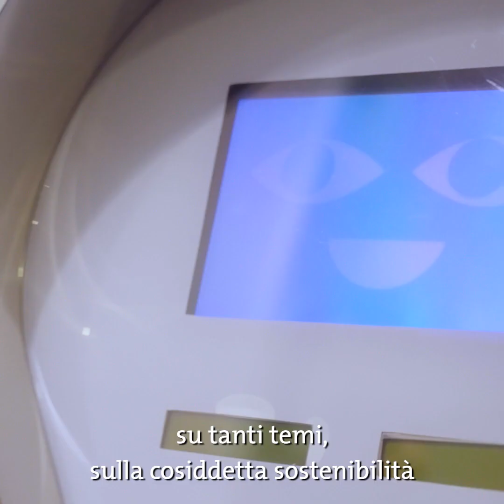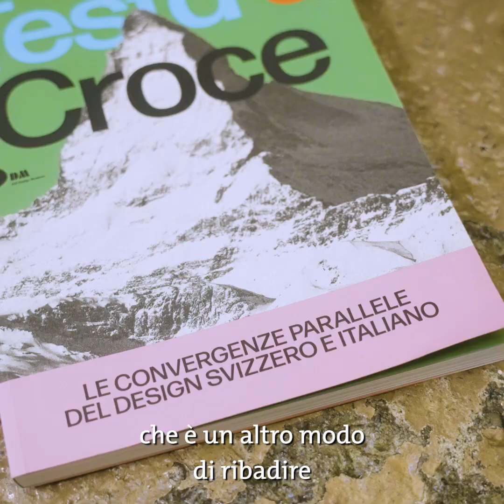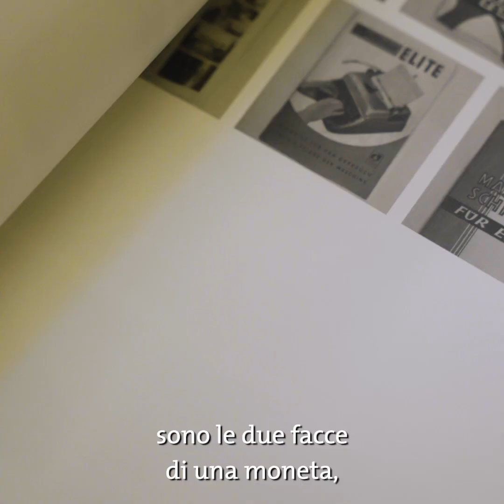Power Talks | Intervista a Italo Rota, architetto e innovatore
Curatore della mostra Testa e Croce, sviluppata in collaborazione con Repower, Italo parla del suo rapporto con la natura intesa come creatrice di forme. Concezione questa che ha influenzato le sue scelte e le sue produzioni di architetto.